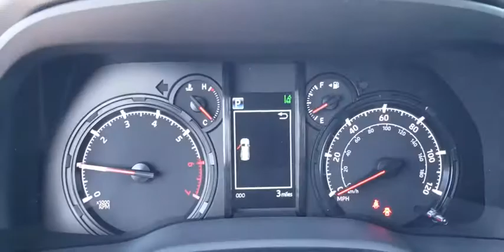2020 Toyota 4Runner Augusta, Martinez, Evans, Grovetown, Aiken, North Augusta, SC 5220095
Magnetic Gray Metallic New 2020 Toyota 4Runner available in North Augusta, South Carolina at Bob Richards Toyota. Servicing the Augusta, Martinez, Evans, Grovetown, Aiken, SC area.

Magnetic Gray Metallic 2020 Toyota 4Runner SR5 RWD 5-Speed Automatic with Overdrive 4.0L V6 SMPI DOHCbrbrThis Vehicle qualifies for Complimentary 10 year/250,000 Mile Limited Power Train Warranty. Huge Value. See Dealer for Details.brbrThis vehicle may qualify for the Murphy Advantage plan. If the vehicle qualifies for the Murphy Advantage plan it includes wheel locks, mats, window tint, 72 hr exchange policy, rental car assistance, up to 4 yrs required maintenance, no cost shuttle service, no cost pit-stop service, priority service appointments and 24 hour road side assistance at a cost of $1795 (not shown in the online price).